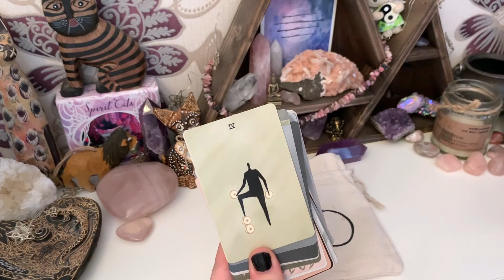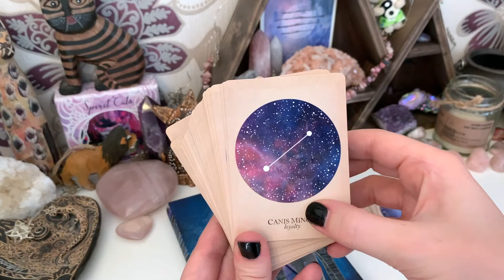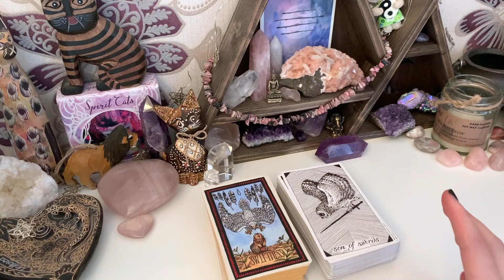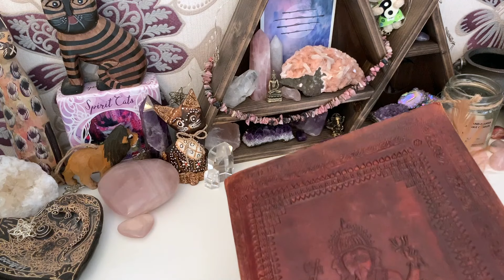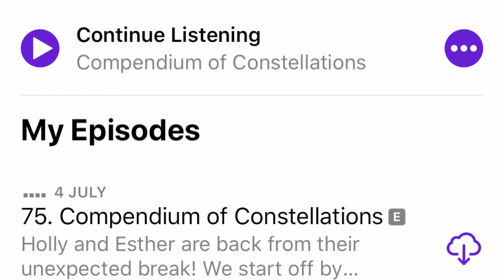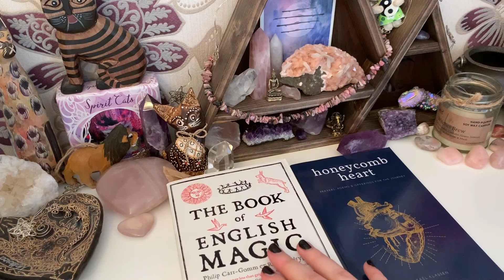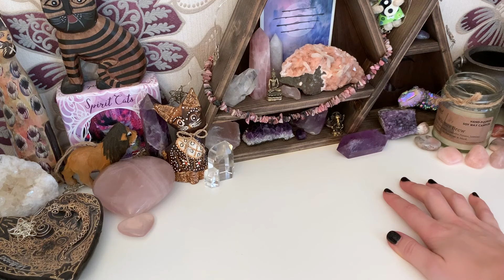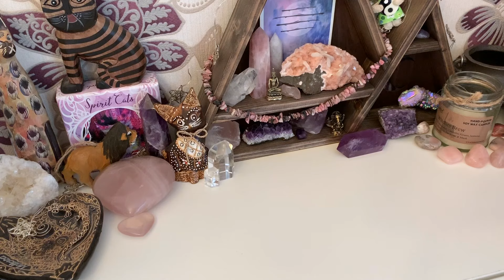Catch Up // Things & Peeps I'm Loving // What's To Come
Hey lovelies, I'm back with a brief catch up where I share some of the emotional vulnerability I've felt during recent revelations & health shit. We swiftly jump into fun chit chats about decks, witchcraft & poetry books, tarot journalling, tarot podcasts & more. I hope you like this little mishmash to replace the missed faves video. Finally I discuss some of what's to come on the channel, content I'm planing on sharing & as always I welcome your comments, engagement & thoughts.

Decks:
Mesquite Tarot
Compendium of Constellations
Brady Tarot
Wild Unknown Tarot (1st ed)

Books:
The Book of English Magic
Honeycomb Heart